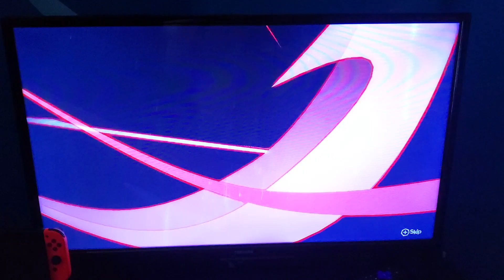The Big Showtime